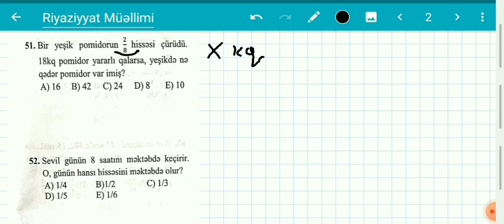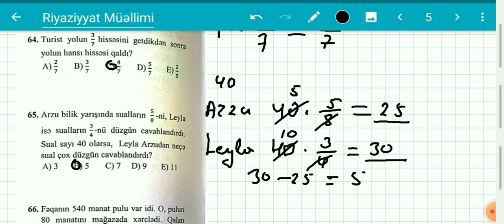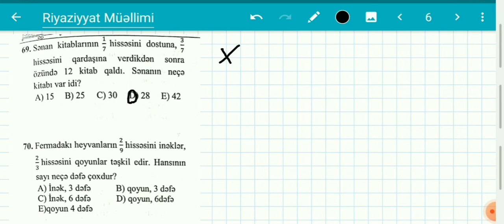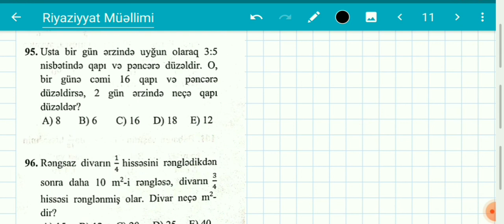MHM/ Kəsr məsələləri (51-100)